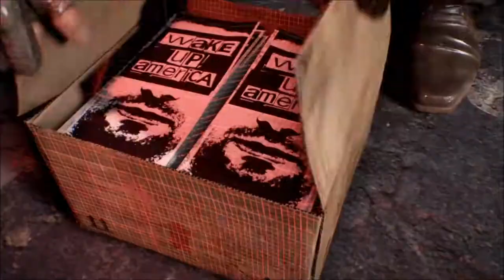Homefront: The Revolution Trailer (HD)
Includes:
A radio controlled scale replica Goliath Drone, with working lights and six-wheel suspension. The Apex-manufactured Goliath is one of the most fearsome weapons in the KPA's Counter-Insurgency arsenal...
An exclusive Steel Book
A 32 page Art Book featuring Resistance-themed concept art and cutting edge Apex weapon and vehicle technology
The Revolutionary Spirit pack
The Homefront: The Revolution Expansion Pass, entitling access to major single player expansions - further information to be revealed at a later date

Homefront: The Revolution is an open-world first person shooter where you must lead the Resistance movement in guerrilla warfare against a superior military force. Immerse yourself in highstakes gameplay where you must lead the resistance movement in tactical guerrilla warfare against a superior North Korean military force. A living, breathing, and visually striking open world responds to your actions - you and your resistance cell can inspire a rebellion on the streets and be the force that makes the critical difference in the war, turning occupation into revolution as oppressed civilians take up the fight.